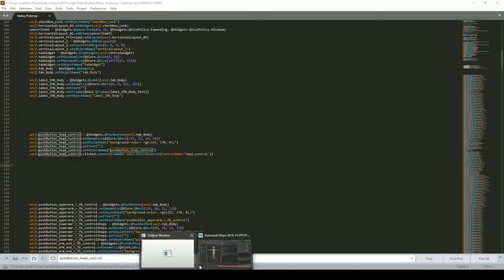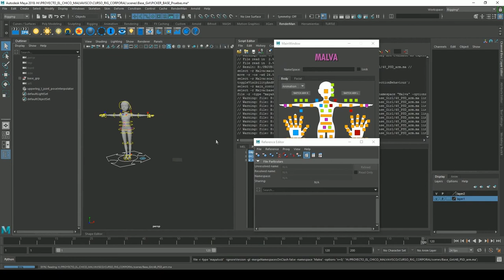Curso creación de herramientas en Python para Maya